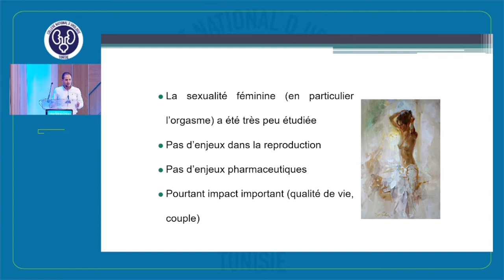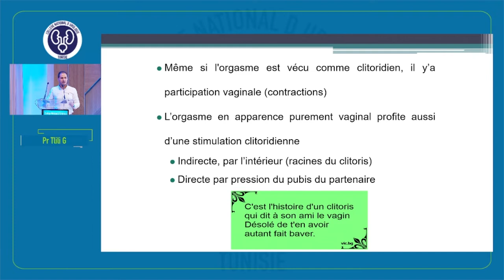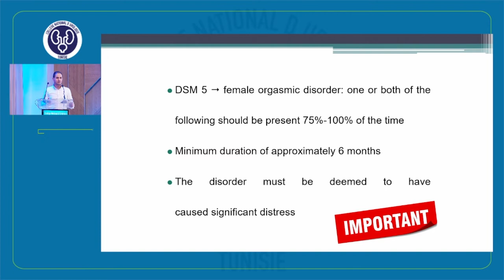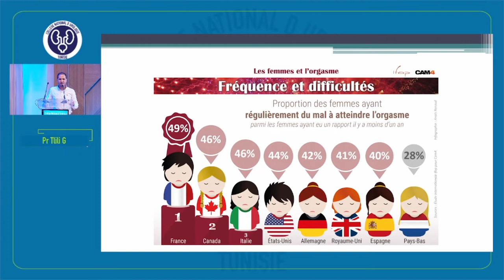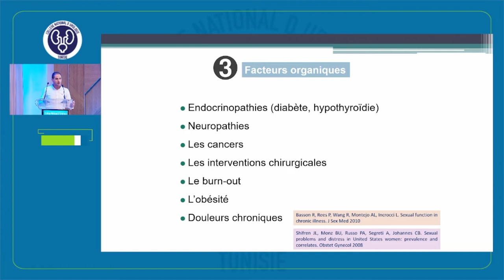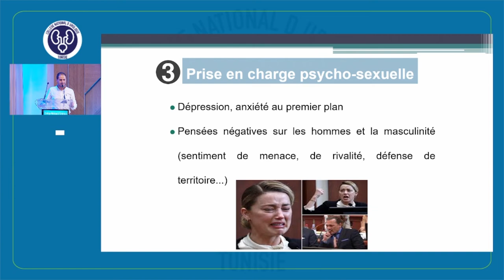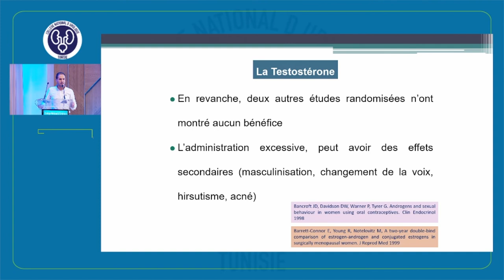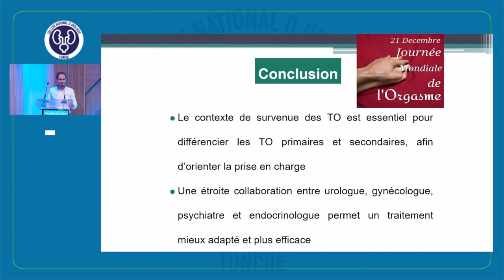Les troubles de l’orgasme chez la femme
Cours du Collège d’Urologie Tunisien
   sur Les Dysfonctions Sexuelles